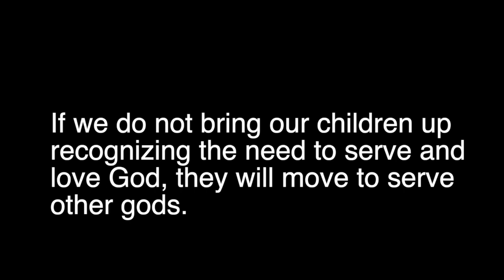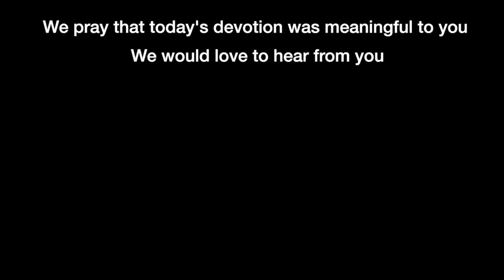Devotion 3-2-2023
If we do not bring our children up recognizing the need to serve and love God, they will move to serve other gods.

Today we will read Judges 1-5 and concentrate on 2:8-10.

Judges 2:8–10 (NASB95) — 8 Then Joshua the son of Nun, the servant of the LORD, died at the age of one hundred and ten. 9 And they buried him in the territory of his inheritance in Timnath-heres, in the hill country of Ephraim, north of Mount Gaash. 10 All that generation also were gathered to their fathers; and there arose another generation after them who did not know the LORD, nor yet the work which He had done for Israel.

Many of us marveled at the Asbury Revival; young people stopped what they were doing to devote a significant amount of time to worshipping God. It was wonderful to see these young people actively participating in worship. But the question is, exactly what did this revival accomplish? While it is still too early to tell definitively, and I want to hope for the best, I don't think that the revival had the impact that others believed, and it may have hurt people coming to Christ. Let me explain why I believe this.

The revival began with an emotional outpouring and maintained that high level for a week or more. That energy, that emotional outpouring, was undoubtedly a good thing. However, emotions tend to wear out after a while, and other things take the fore. If training in righteousness doesn't start along with the emotional output, then when the emotion runs out, no one has anything to go on. If leaders don't quickly begin to take those new believers or believers who were renewing themselves under their fold, then just as quickly, those people will start searching for something else.

That's precisely what happened when the Israelites took over the land. While I'm sure Joshua and Caleb felt they left an excellent leadership team after their deaths, they did not train the young people to search after God; therefore, they filled the void with other religions.

And that's what could quickly happen to those who are caught up in the Asbury Revival. Those young people realized the need to have a relationship with something greater than themselves, and the revival fit that need. However, without training and solid leadership, a gap will begin to occur, and people will slowly drift off and start to think there is nothing genuine about what happened.

Later, if somebody approaches them and suggests they must come to Christ, they will respond that they tried that, which didn't fulfill them. They will be lost forever because the emotion was not coupled with training in righteousness. And this is my beef with people who say: “just trust Jesus, and you'll get to go to heaven.” there is an element of truth in that statement. But if there is no growth or guidance, that person's life, at best, will be useless and, at worst, possibly be fooled into thinking they have a secure future when they do not. Revival and repentance require change, changing our minds, and turning to God. Without that change and without turning to God with training can be disastrous.

So, when we lead someone to Christ, we need to ensure that just as a child needs a parent to help them go through life, that new baby in Christ needs someone to guide them and merge them into a deeper relationship with Him.